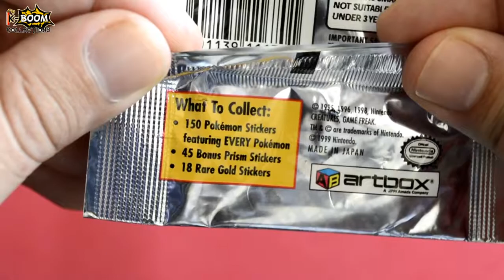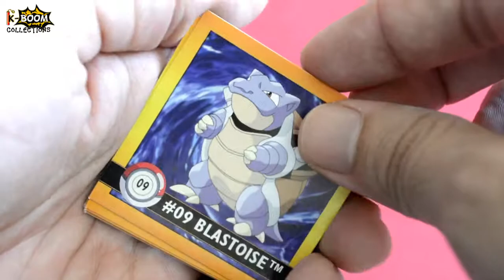LA TRIBU DE MONOS MANKEY Colección dorada de Pokémon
LA TRIBU DE MONOS MANKEY Colección dorada de Pokémon (Estados Unidos, 1999)

Hit My Soul by Silent Partner